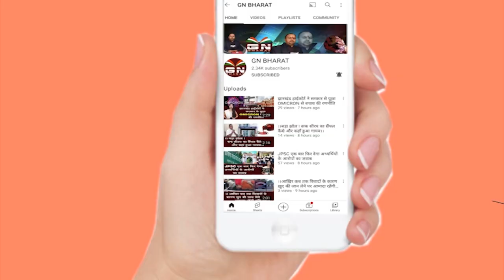रांची डबल मर्डर केस की सुलझी गुत्थी, रांची SSP ने किया खुलासा